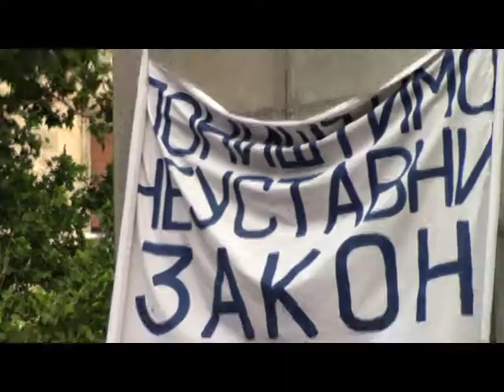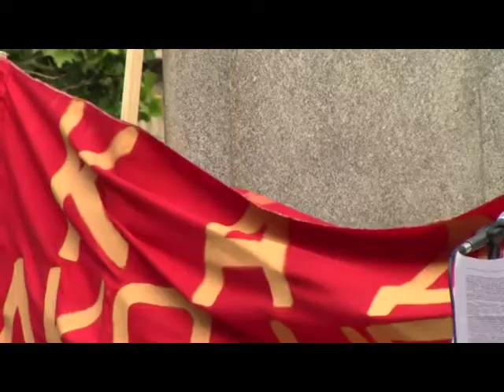VTS 11 1 " Stavimo tačku na pljačku" "PROTEST penzionera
Po ko zna koji put penzioneri prinuđeni su  da opomenu vladu da poštuje  imovinu penzionera koju  su  sa mnogo znoja  zaradili.